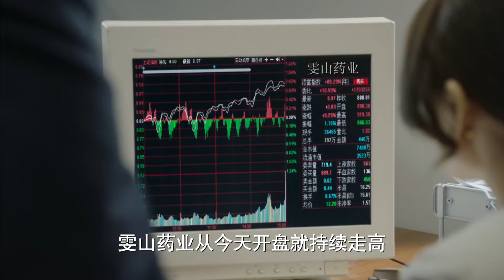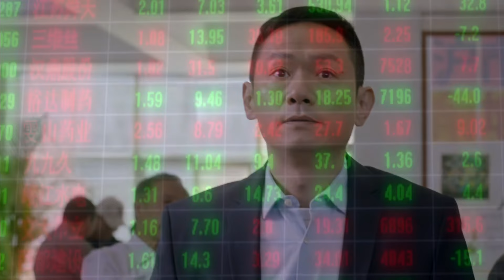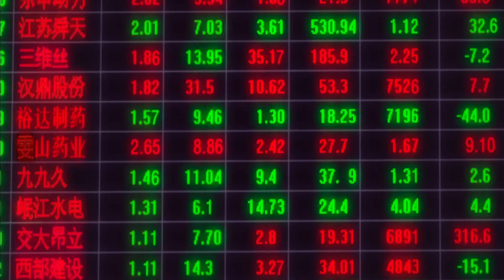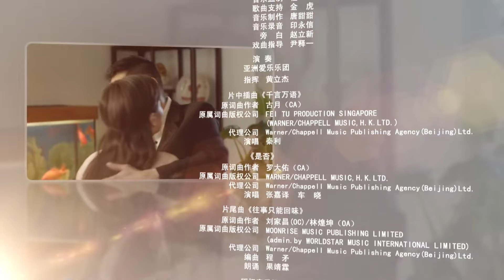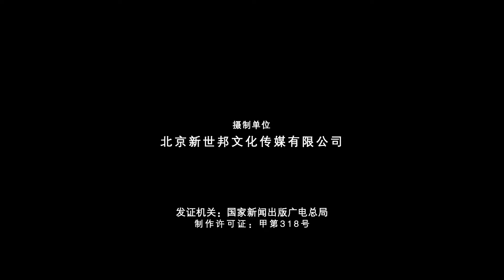[Multi-sub]《生逢灿烂的日子》第12集 | 张嘉译 车晓 姜武 刘佩琦 徐峥 果靖霖 A Splendid Life in Beijing EP12【捷成华视偶像剧场】